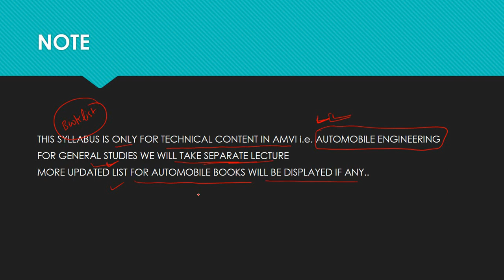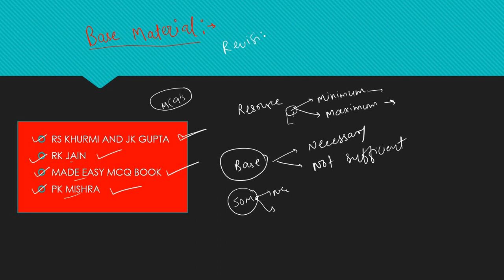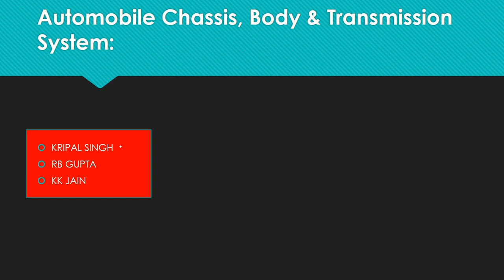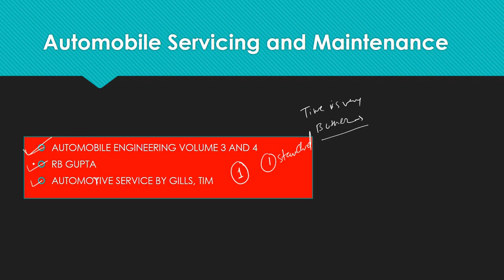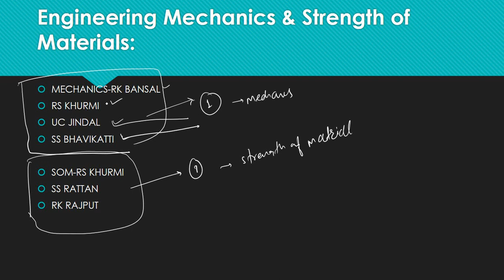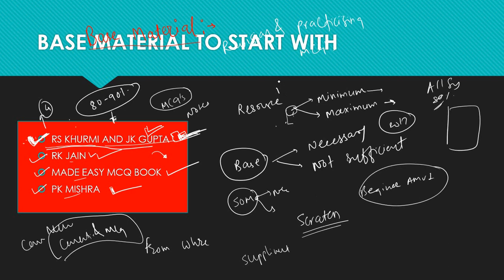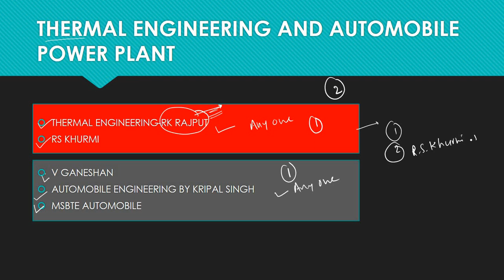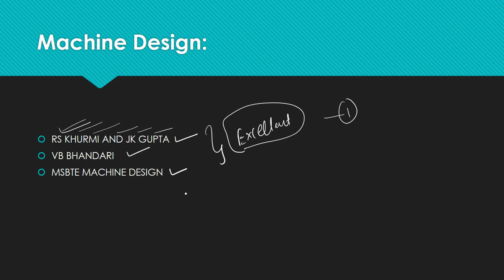TSPSC AMVI | BOOK LIST FOR ASSISTANT MOTOR VEHICLE EXAMINATION | FOR AUTOMOBILE ENGINEERING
Also useful for Kerala Psc amvi, Gpsc amvi, TNPSC Amvi, APPSC AMVi